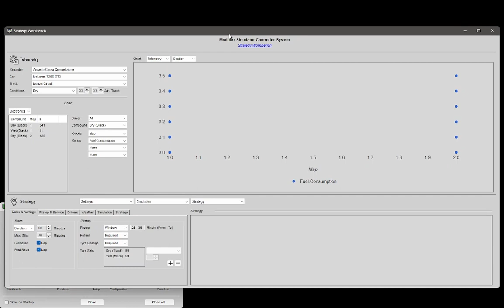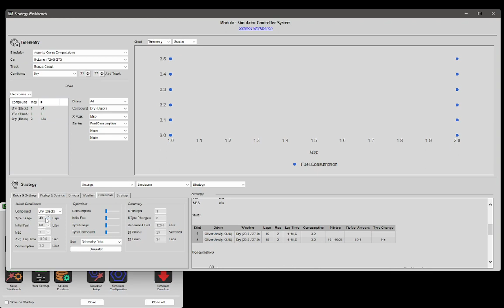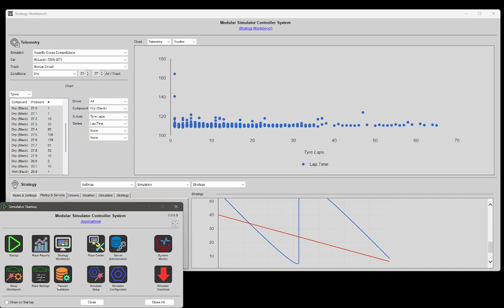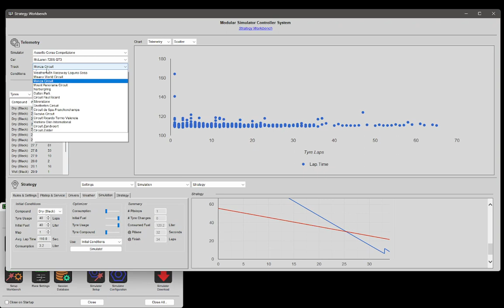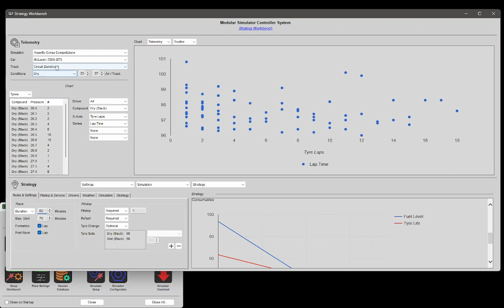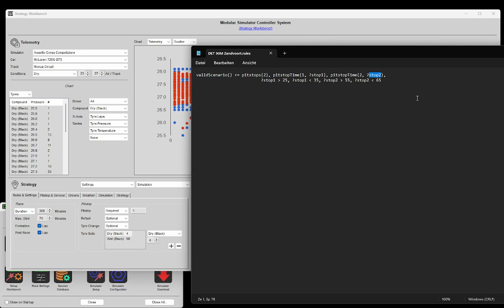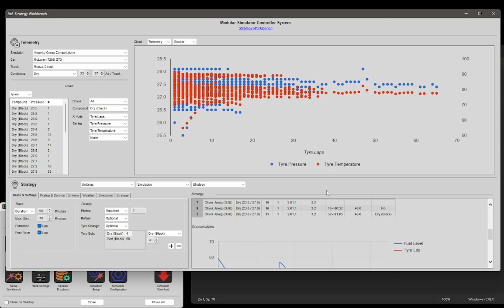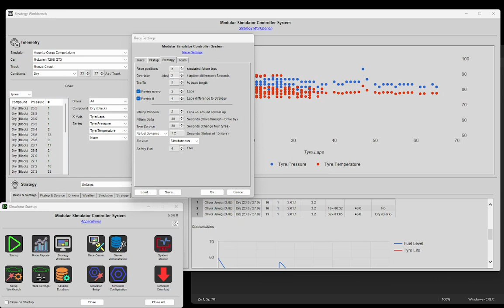Strategy Development Revisited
This video covers a couple of new capabilities for strategy development and handling during the race including a demonstration in ACC.